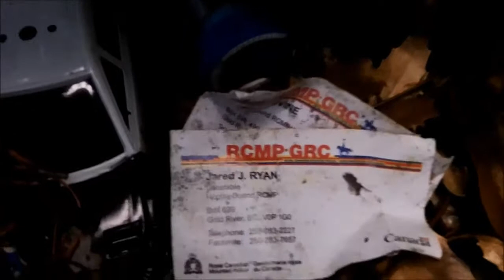LMGA 27 - Myra Falls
The LANMonkey's visit waterfalls (Karst & Myra) near Campbell River to geocache, EarthCache, and find benchmarks on a hot summer's day. Last cache of the day had an unexpected surprise left by the police!

Supplemental to the LANMonkey blog (LANMonkey.blogspot.com) here's video clips sharing adventures in geocaching from British Columbia, Canada.